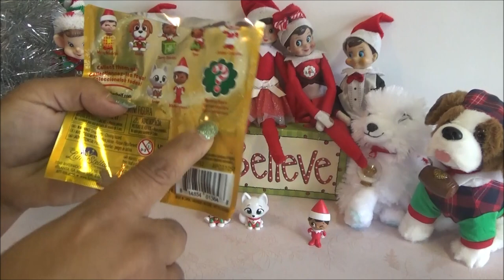Elf on the Shelf Mystery Minis